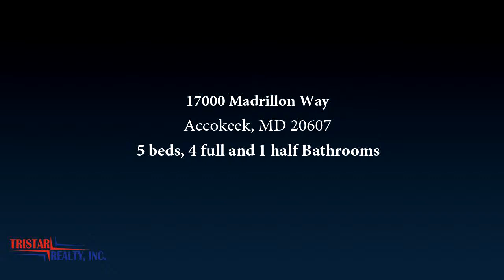Residential for sale - 17000 Madrillon Way, Accokeek, MD 20607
Welcome to this home owners pride. Meticulously cared for home, nestled in the sought for Summerwood community. Minutes from National Harbor and DC. Conveniently located to shopping and major highways, still quietly removed. Home features hardwood floors and new carpet. In home office and fully finished basement. COME SEE BUY!! You will love this one, it wont last. Please remove shoes or wear provided shoe covers.

Bedrooms: 5
Bathrooms: 4 full and 1 half
Square Feet: 3074
Price: $465,900